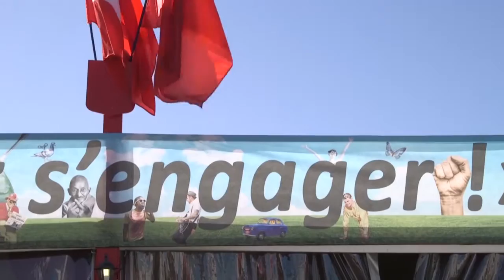Huma 2016 - "Transformer l'Europe" - Anne Sabourin, responsable Europe du PCF